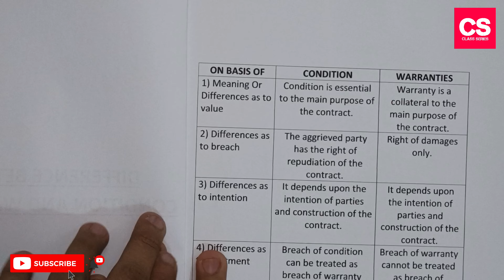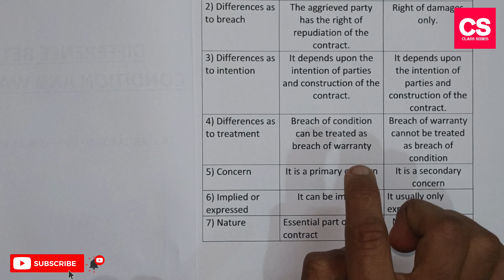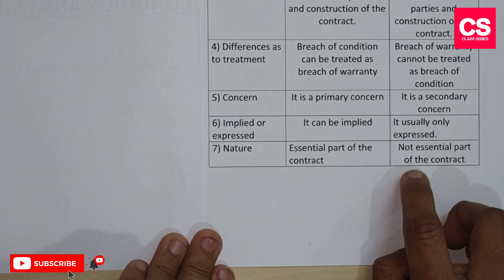Difference Between Conditions And Warranties?-Class Series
This Video Is About Difference Between Conditions And Warranties?

Difference Between Conditions And Warranties?
difference between condition and warranty in sale of goods act
conditions and warranties in sale of goods act pdf
what is the main difference between warranty and guarantee
what is the difference between warranty & guarantee
what is the difference between warranty and condition
what is the difference between a warranty and a condition in contract law
condition and warranty difference in hindi